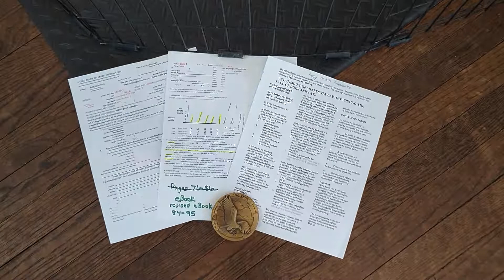demi01152019f2f3f4f5 on 3 10 2019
1/2 shih tzu & 1/2 bichon
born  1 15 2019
demi f2 f4 are available $831 female
demi f3 f5 are SOLD
m=male f=female
mother 7# father 11#
range 7-13#
8 weeks on 3/16
***READY 9 weeks pickup 3/23
non-shed hypo-allergic
8  weeks